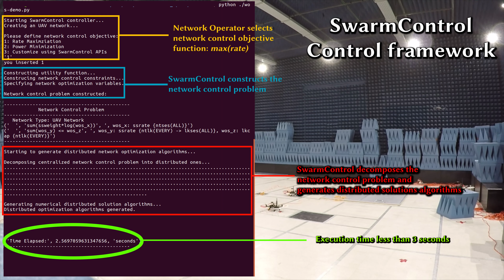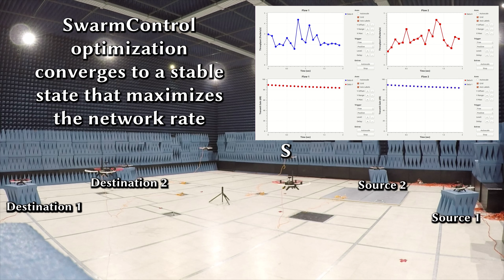SwarmControl: An Automated Distributed Control Framework for Self-Optimizing Drone Networks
L. Bertizzolo, S. D'Oro, L. Ferranti, L. Bonati, E. Demirors, Z. Guan, T. Melodia and S. Pudlewski "SwarmControl: An Automated Distributed Control Framework for Self-Optimizing Drone Networks," in Proc. of IEEE International Conference on Computer Communications (INFOCOM), Beijing, China, Apr. 2020.